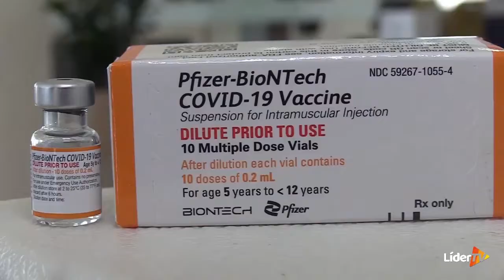Assinatura de termo é necessária para aplicação de vacina em crianças